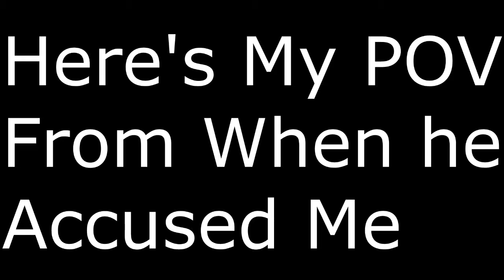Ragebotter Accuses Me Of Cheating